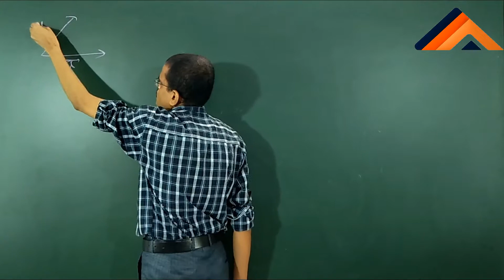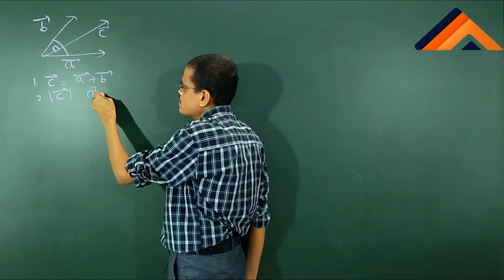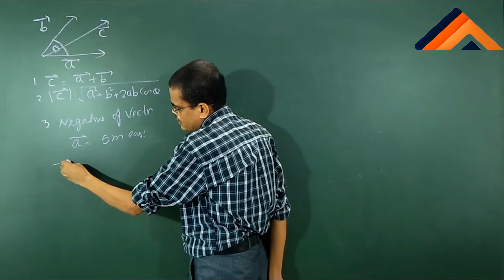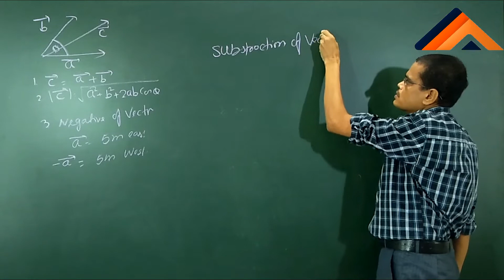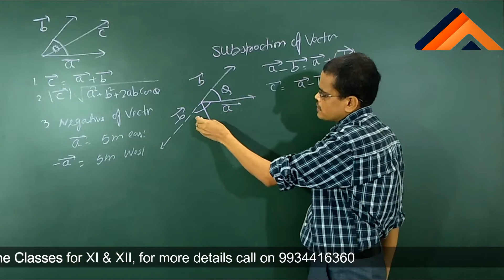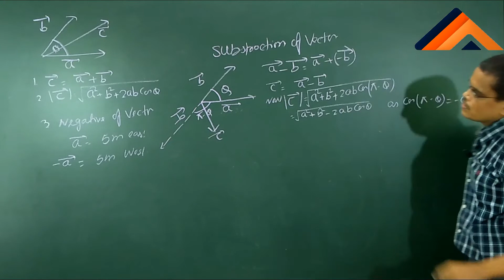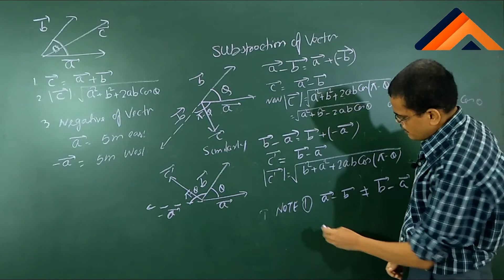Physics | Class- 11 | Vector - Subtraction Of Vector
Physics for class 11 By- S.K. JHA (Faculty Asha Tutorial)
Music used in this video belongs to original artist.